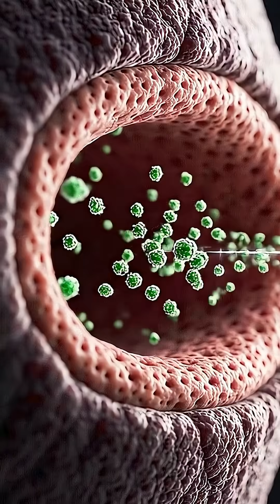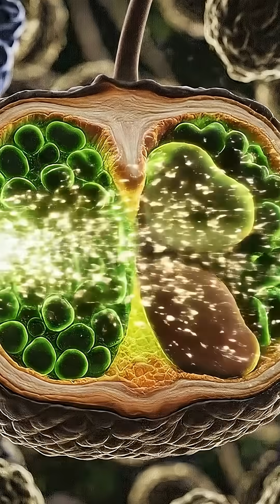Life defies physics: How shocking quantum tunnelling is behind your existence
What if life only really works because the particles break the laws of physics?
This cinematic science documentary explores how quantum tunneling powers your brain, your senses, your cells — and even the way plants capture sunlight.
Unlock the quantum engine underlying biology, evolution, and even existence itself. A mind-blowing journey into the quantum secrets of life.